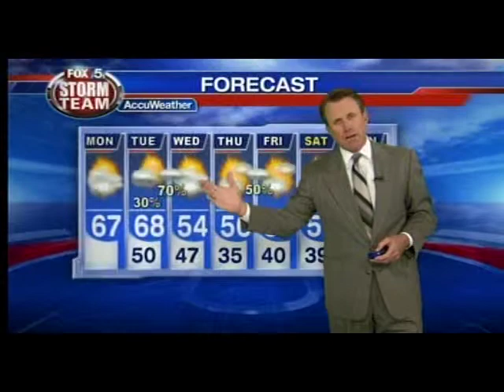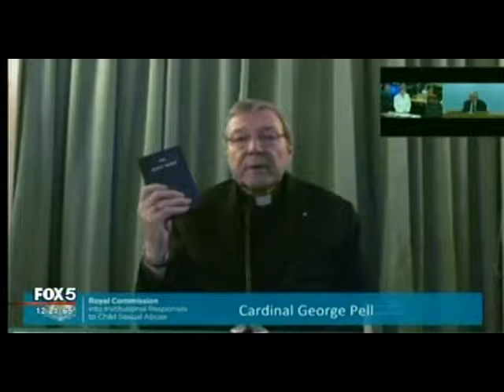Ch. 5 News, 2-29-16